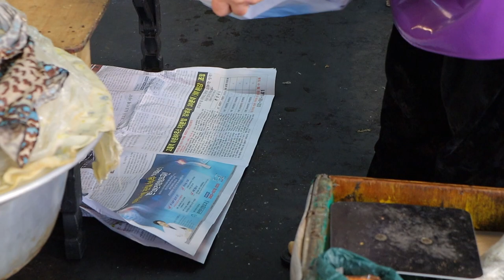비오는날에도 줄서서 먹는 광장시장 할머니 순대, How to cut grandmother's blood sausage, Korean Street Food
하루 30kg 한정
광장시장의 명물 할머니 순대 입니다.

수제로 만든 순대를 오후 3:50분에 판매를 하십니다.
오픈 전부터 사람들이 모여들어 줄이 엄청납니다.

2~3시간 정도면 순대가 다 팔릴정도로 인기있는 할머니 순대입니다
🔔 Subscription
💰 Price
KRW 5,000